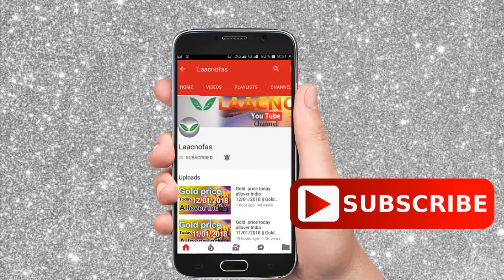Silver rate today:silver price today in India (october 2019) silver rate